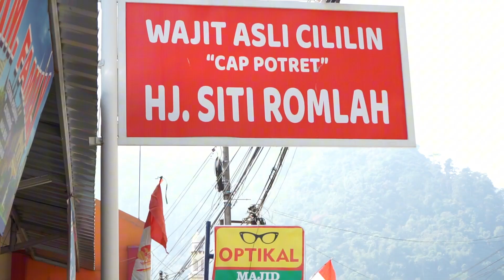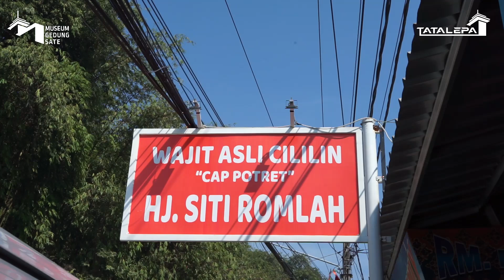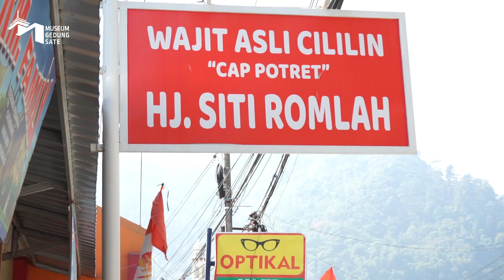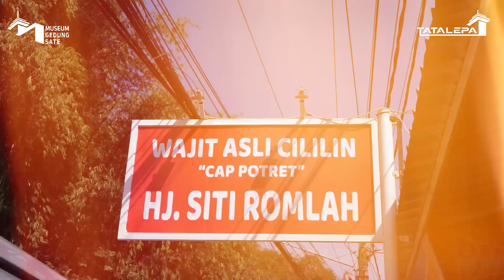KULINER PERJUANGAN RAKYAT: WAJIT CILILIN | TATALEPA: EDISI KULINER, WARISAN RASA JAWA BARAT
Penasaran kenapa wajit Cililin begitu spesial? Yuk, kita eksplor kisah di balik camilan khas ini yang sudah ada sejak zaman dulu! 🍬✨
Konon katanya Wajit Cililin Hj. Siti Romlah ini lebih tua daripada kemerdekaan Indonesia, loh! Makannya ini dsiebut kulinerperjuangan rakyat.

Ikuti perjalanan kami dan temukan inspirasi dari tradisi yang masih bertahan hingga kini. Siapa tahu, kamu bisa jadi bagian dari pelestarian sejarah ini! 💚